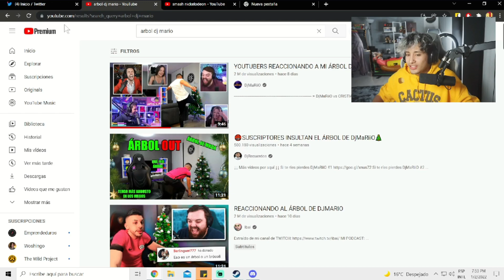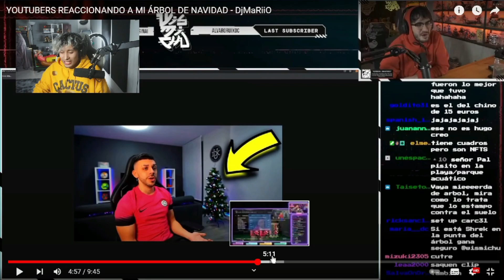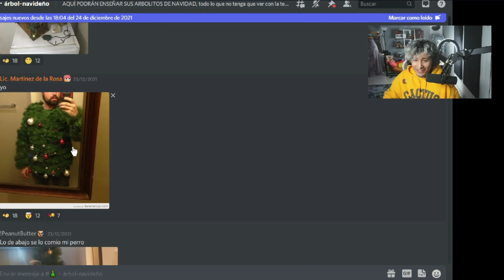Maau ve el Árbol de DjMaRiiO